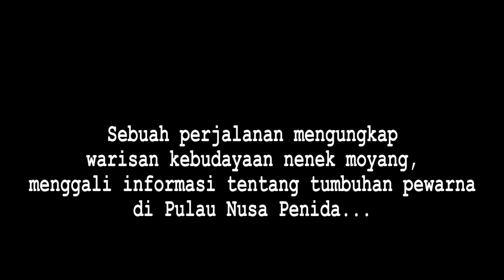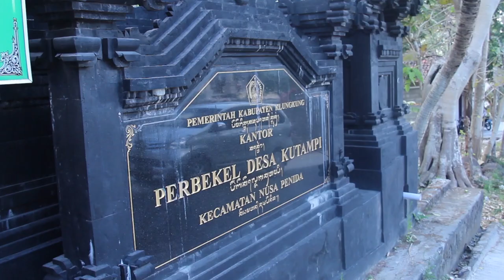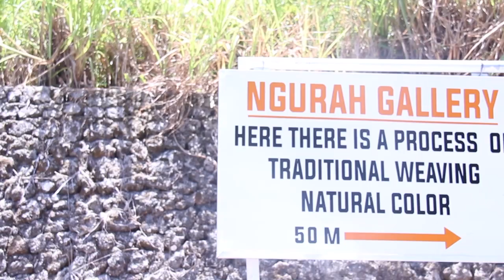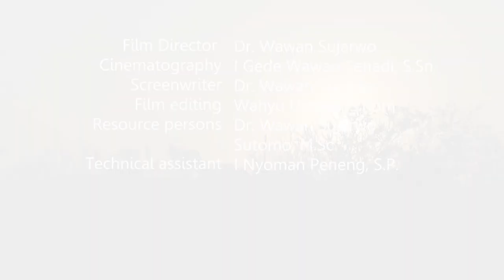Etnoekologi Tumbuhan Pewarna Pulau Nusa Penida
Periset BRIN, Dr. Wawan Sujarwo mengajak kita untuk tahu lebih dalam tentang kehidupan penenun kain tenun di Pulau Nusa Penida. Kita juga bisa bereksplorasi tentang seribu warna alami tumbuh-tumbuhan loh!

Kreator: Dr. Wawan Sujarwo, I Gede Wawan Setiadi, Wahyu Untoro, Sutomo, I Nyoman Peneng. Copyright. Bali Botanical Gardens

Etnoekologi Tumbuhan Pewarna Pulau Nusa Penida merupakan karya audiovisual yang terpilih dalam Program Akuisisi Pengetahuan Lokal 2020 yang diselenggarakan oleh Balai Media dan Reproduksi (LIPI Press), Lembaga Ilmu Pengetahuan Indonesia.

Tentang BRIN